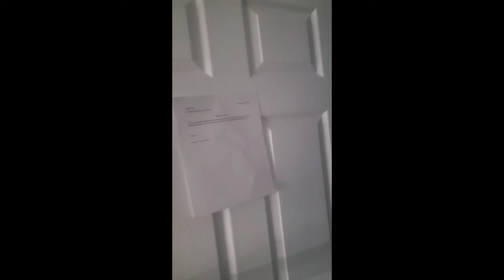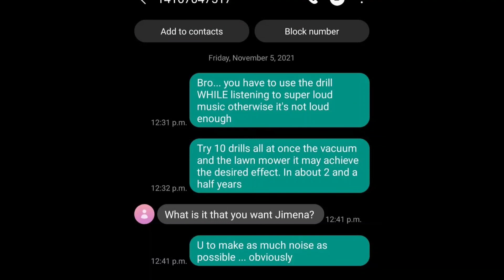This is dedicated to YOU landlord who doesn't know the difference between weed and cigarettes...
BTW I only smoke cigars now a days... (besides weed... obviously)